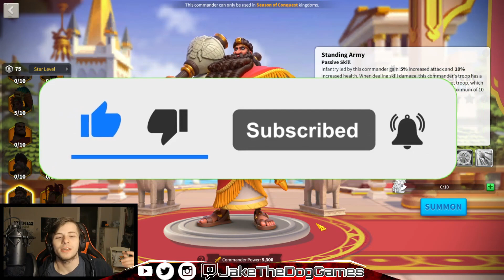SARGON IS BROKEN! DO NOT MAKE THIS MISTAKE! | Rise of Kingdoms Sargon the Great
How You Woofin' Doin'!

On stream, today chat and I discovered this new hidden tech with Sargon that makes him absolutely broken! Do not make this mistake!

Wanna Support me?

I enjoy creating entertaining gaming content and if you have any recommendations for future videos please leave them down below :D

Wow! You read down this this far, here's a Bacon Pancake hand crafted by the One and Only!